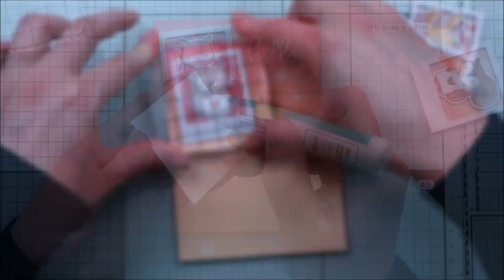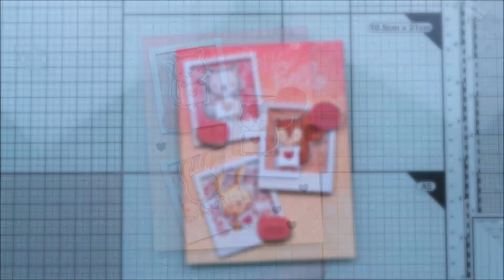💕 VALENTINE CARD SERIES with Hello Bluebird - Cute Polaroids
Today's card features some cuties celebrating Valentine's day. Hope you'll like it!

HELLO BLUEBIRD SUPPLIES:
- Spooky spellers stamp + die sets
- Snow play stamp set
- Unicorn tales stamp set
- Photo stack die set

OTHER SUPPLIES:
- Spectrum Noir markers
- Distress inks: scattered straw, dried marigold, worn lipstick
- Gold metallic paint by Creative Expressions
- White cardstock by HobbyCraft
- Gold glitter cardstock by American Crafts
- Pattern papers from the Cherry Blossom 6x6 paper pack by KaiserCraft
- White embossing powder by Hero Arts
- Gold heart sequins by Pretty Pink Posh
- Potting Soil ink by Ranger